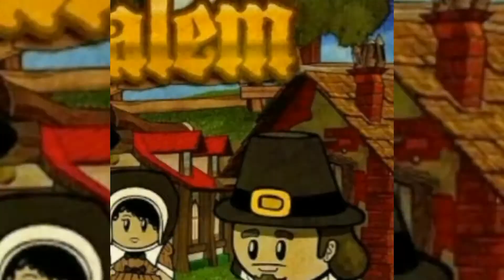Handless Millionäre 🚮 wie viel bist du bereit zu geben?